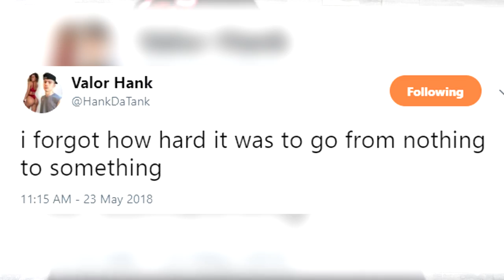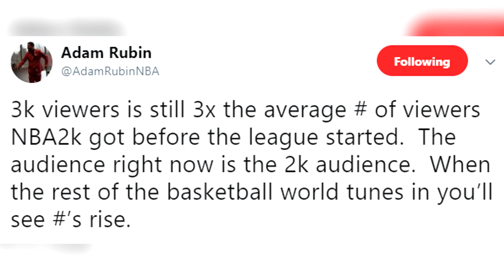HANKDATANK REGRETS QUITTING YOUTUBE, NBA 2K LEAGUE VIEWS DECLINING?!, DRAKE CREDITS NBA 2K FOR SONG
2KDramaAlert is BANGING yet again! Droppa LIKE and turn notis on for a surprise every upload.